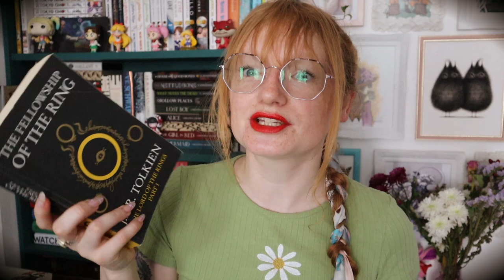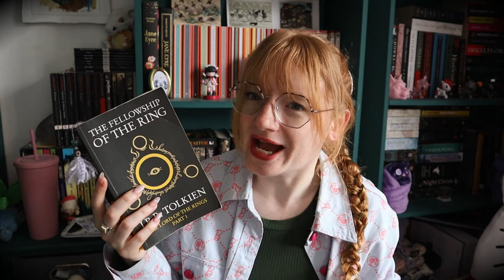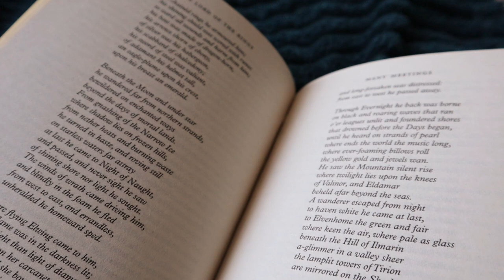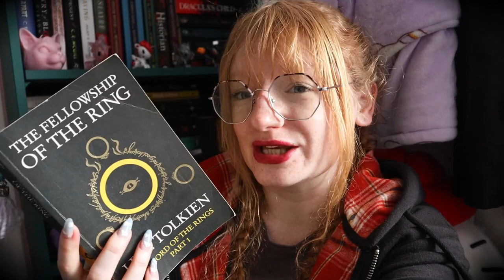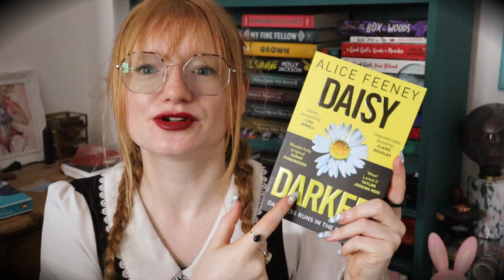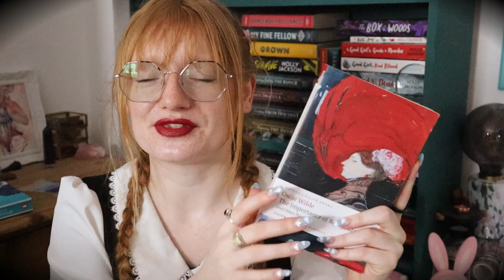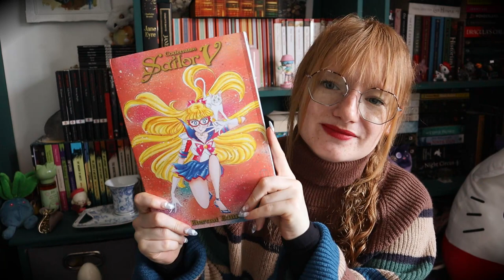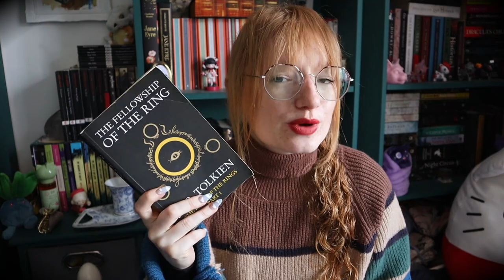Reading LOTR for the first time & a Manga Birthday book haul ~ Weekly Reading Vlog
A manga book haul, reading Fellowship of the Ring & knitting in this weekly reading vlog.

YouTube Mentions:
@Sam Wise Audiobooks